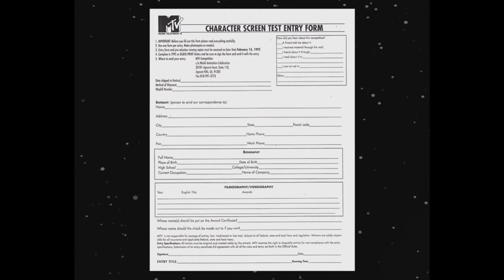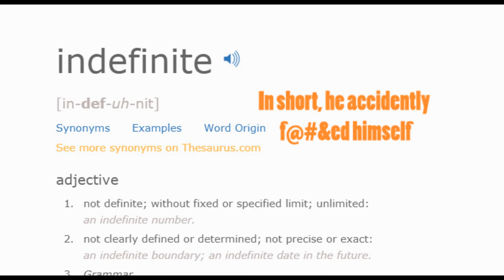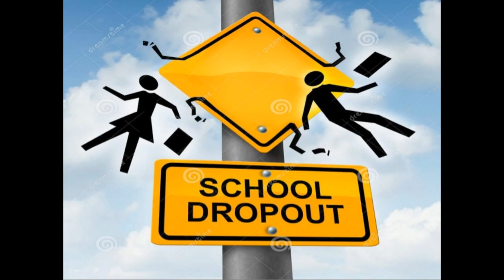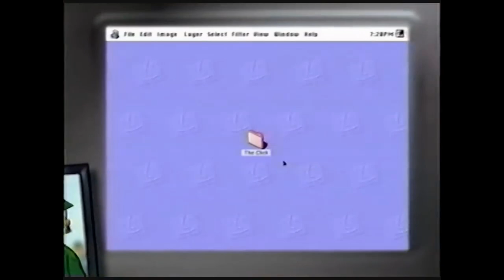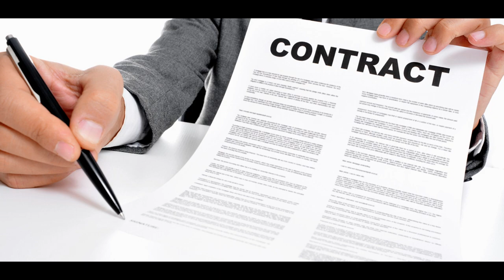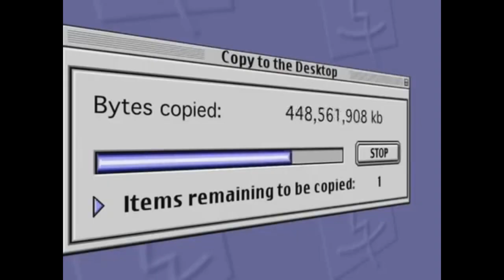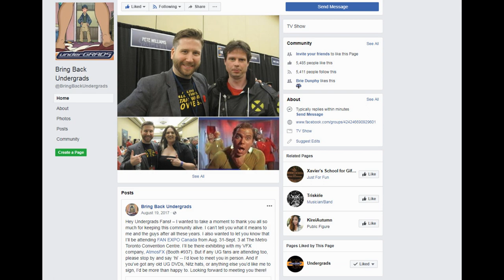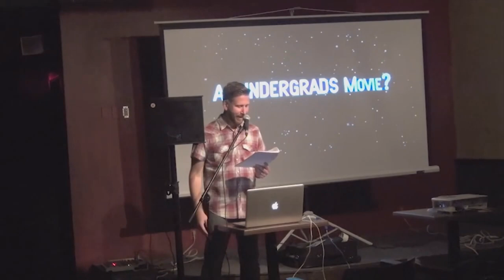How Canada Saved Undergrads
This show may be almost 20 years old but it's still one of my favorite shows ever made! I talk about the history of UNDERGRADS and how this show is still a cult classic!

Here is a link to the lecture Williams held